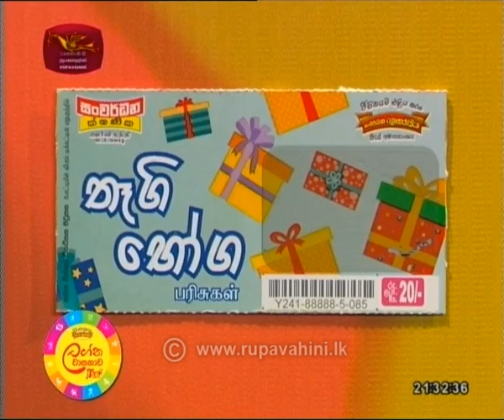Lagna Wasanawa | Draw No 2891 | 2020-08-14